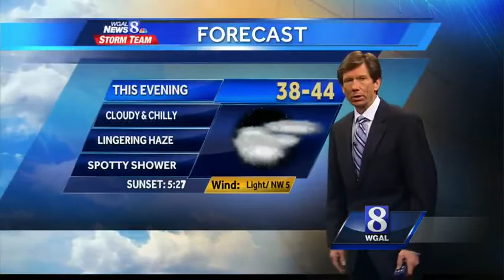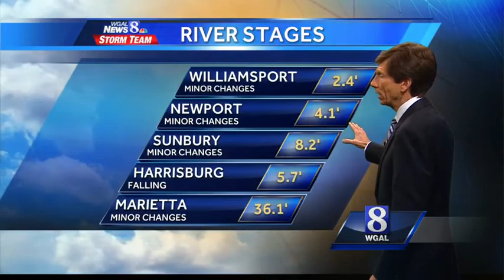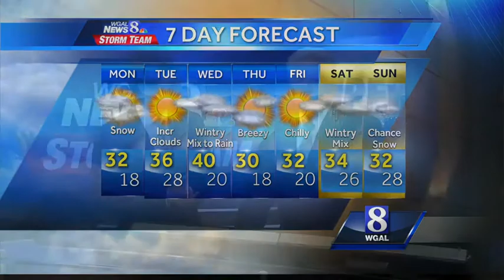Snow on the way; Dr. John Scala breaks down winter storm